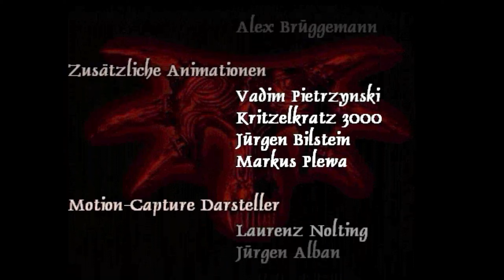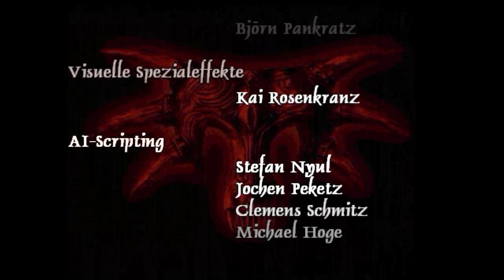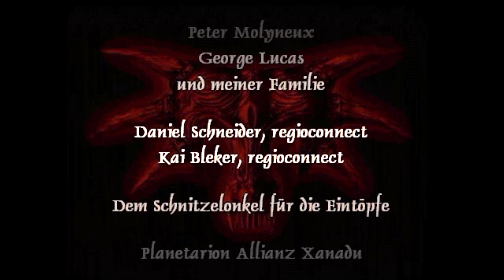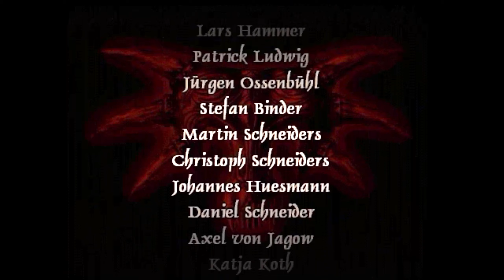War es der Weg in die Freiheit? • Gothic [Othello Mod] | 46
MEIN PC:
• NVIDIA GeForce RTX 3070 8GB Suprim
• 16 GB Arbeitsspeicher (RAM)
• Intel(R) Core(TM) i7-9700 CPU
• 3.60GHz
• 64 Bit-Betriebssystem

gothic
gothic 1
gothic othello
othello mod
gothic 1 ende
gothic der schläfer